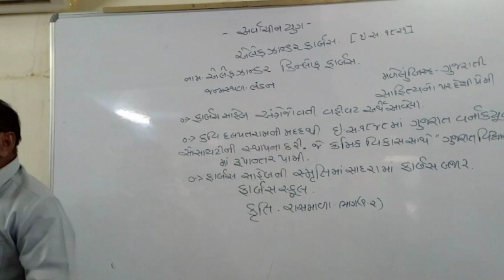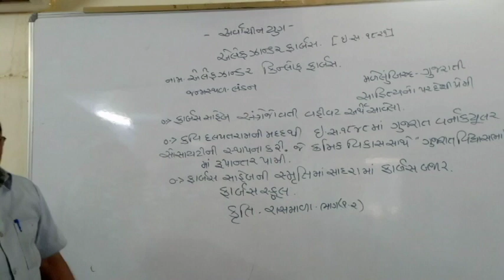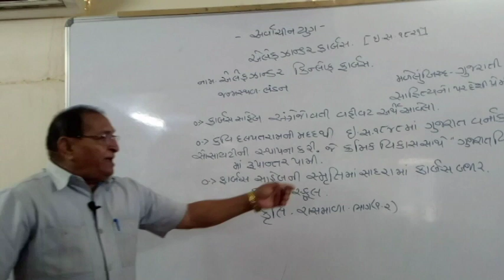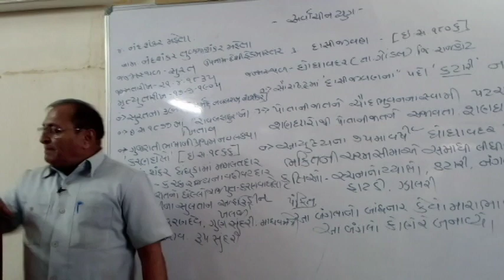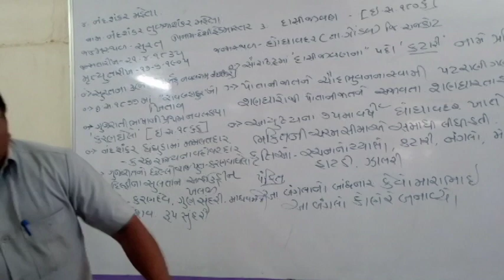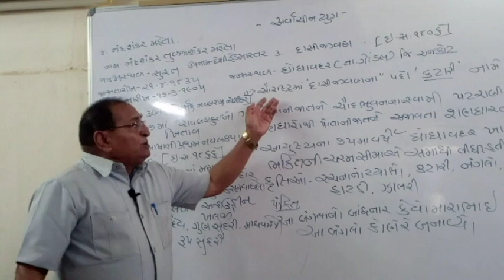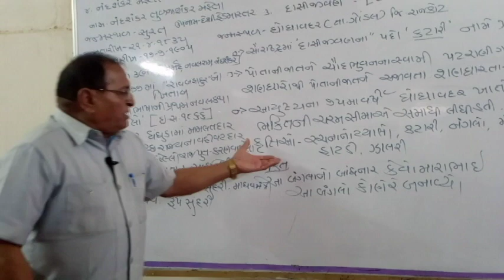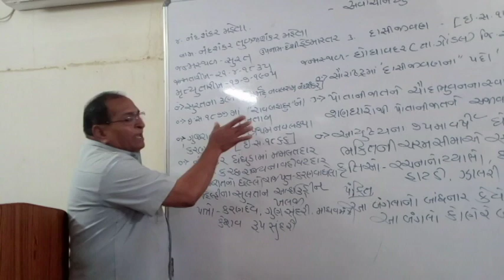ફાર્બસ સાહેબ અને દાસી જિવણ & નંદશંકર મહેતા ગુજરાતી સાહિત્ય Kotak sir MARUTI CAREER ACADEMY - DEODAR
મોટીવેશન અને ગુજરાતી સાહિત્ય  Kotak sir maruti academy Diyodar  part   1,
deodar ,
kotak sir maruti academy deodar
jayantibhai parmar ,
gujarati sahitya lecture,
gujarati sahitya
gujarati sahitya
 maruti academy deodar
maruti academy deodar
gujarati sahityakar,
gujarati sahitya mcq,
gujarati sahitya sagar,
gujarati sahitya parishad,
gujarati sahitya dayro,
gujarati sahitya kalakar,
gujarati sahitya sanstha,
gujarati sahitya sagar book,
gujarati sahitya academy,
gujarati sahitya lecture 1,
std 10 gujarati sahitya,
gujarati sahitya 2019,
lok sahitya gujarati dayro 2019,
gujarati sahitya part 2,
lok sahitya gujarati dayro 2018,
gujarati sahitya part 3,
gujarati sahitya lecture class 3,
gujarati sahitya lecture 45,
gujarati sahitya part 4
asait thakar bhavai,
asait thakar history in gujarati,
asait thakar gaurav gatha,
asait thakar in gujarati,
asait thakar full name,
asait thakar born place,
asait thakar wikipedia,
asait thakar wikipedia in gujarati,
asait thakar father name,
gujarati sahitya kotak sir,
gujarati sahitya karo,
sahityakar,
sahitya karo ke naam,
gujarati sahityakar,